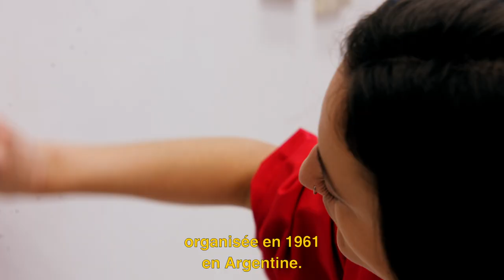Alba Lorente Hernández - CVZ's Studios #5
Artes visuales / Arts visuels